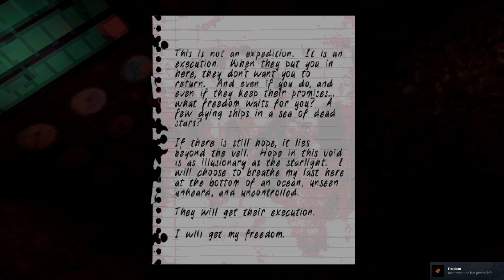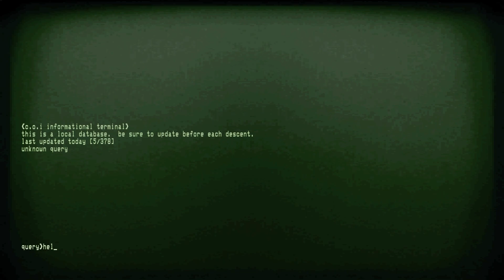IRON LUNG PARANOIA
-2AM-PM by Lud and Schlatts Musical Emporium
-10AM-PM by Lud and Schlatts Musical Emporium
-Dentist's Office by Lud and Schlatts Musical Emporium